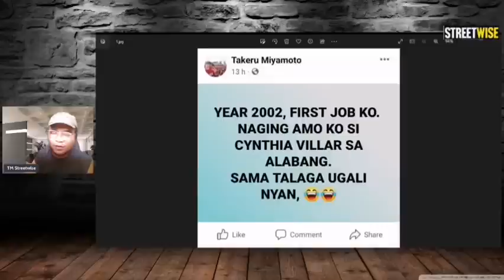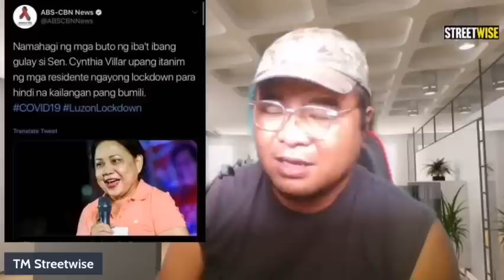DATING EMPLEYADO NI CYNTHIA VILLAR, NAG SALITA- HINDI MAGANDANG AMO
CYNTHIA VILLAR
LAS PINAS
NAG WALA
NAG AMOK
VIRAL VIDEO
VIRAL
CYNTHIA VILLAR